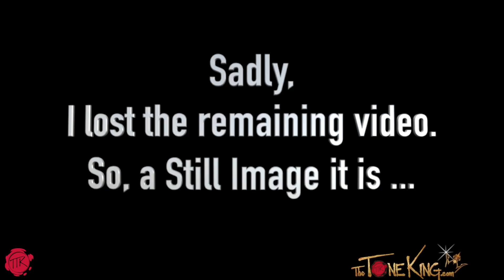MILLENNIALS PURCHASE HABITS regarding GUITARS with George Gruhn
For used product, Reverb is the new eBay!

For new product in the EU, UK & for unique items like Harley Benton ... check in with Thomann:

My Fav Brick & Morter Store is Chuck Levin's / Washington Music Center.  Give them a call and let them know I sent you!

Please note, description above may contains affiliate links to companies like Amazon.com, Sweetwater.com, ThomannMusic.com, Reverb.com, etc. If you click on one of them and make a purchase, I'll receive a small commission with no added cost to you.  Thank you for your trust & support!